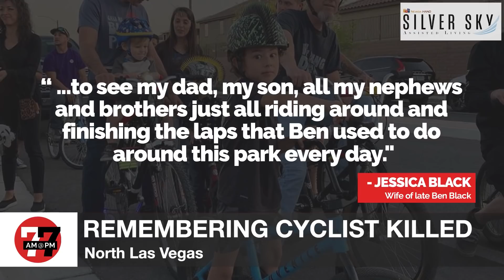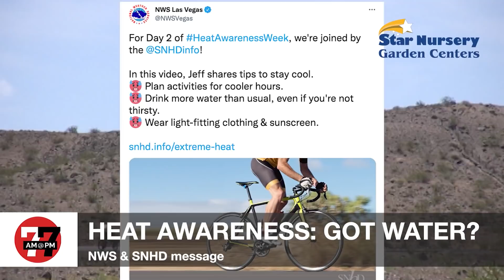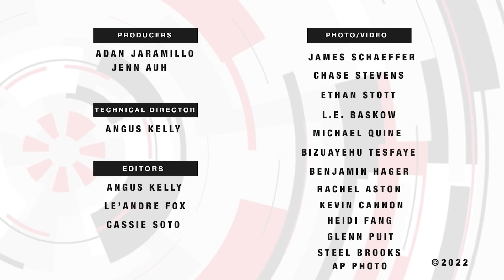Las Vegas News | 7@7PM for Tuesday, May 25, 2022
Crews top off MSG Sphere entertainment venue, Las Vegas police make 39 arrests, issue 13 citations during EDC, Raiders singer Fletch Walcott wins $150K on Fox show and more on 7@7 PM from the Las Vegas Review-Journal.